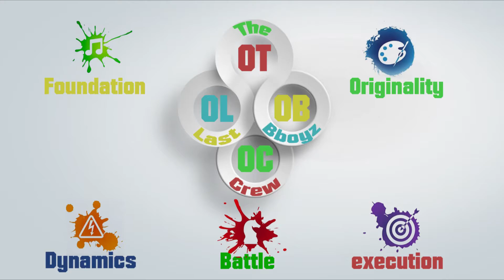The Last Bboyz Crew(TLBC) trailer 2016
Hello !! guys this is our 3rd trailer 2016. hope you all enjoy. we r going to make a lot of trailer but just need you all guys support..
 we going to be level up.so need support n love .. peace
TLBC family ...